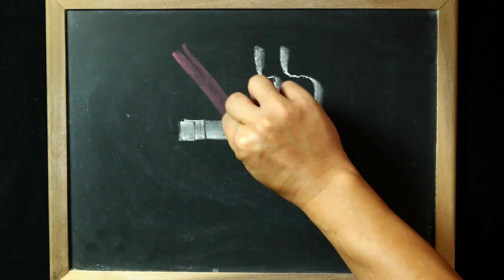The Philippines is living proof that health taxes work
The Philippines use health taxes - excise taxes imposed on health-harming products like tobacco, alcohol, and sugar-sweetened beverages (SSBs) - to help fund Universal Health Coverage (UHC) benefit packages, giving all Filipinos access to affordable essential health services. The evidence is made clear by many studies and real-life cases: health taxes reduce consumption of unhealthy products, improving people’s health and saving lives while raising public revenue.
Join the Global Week for Action - NCD Alliance annual campaign, call for action to make the example of the Philippines reality in other countries. Let's ensure UHC for people living with noncommiunicable diseases